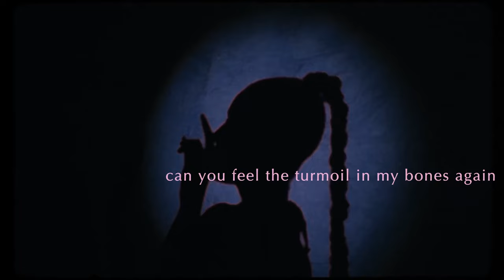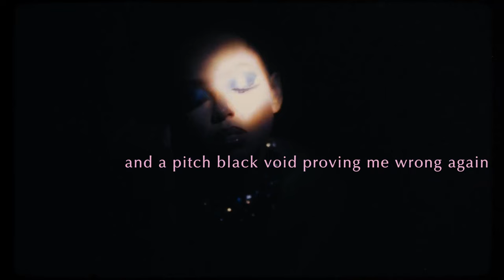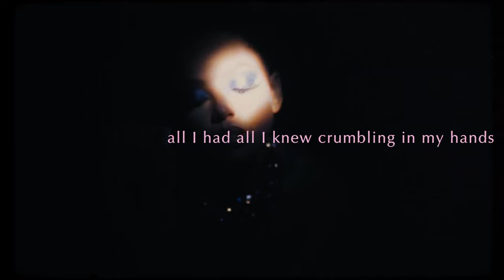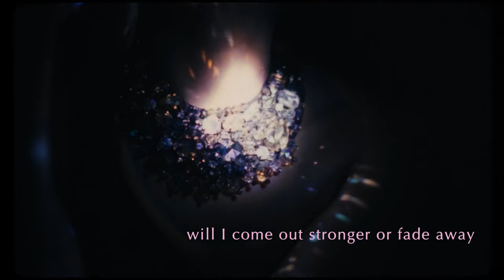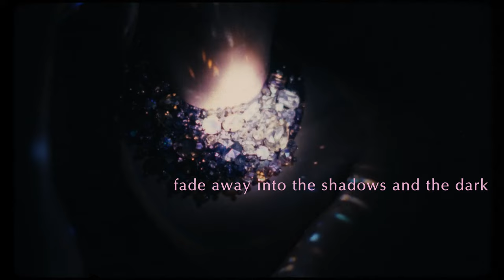Mariama - Shadows and Dark lyrics video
Vocals and guitar written, composed and recorded by Mariama.
Synths and strings arranged and recorded by Mya Audrey.
Mixed and mastered by Manu Schlindwein.
Video Direction and Production: Whitney Kiala LSN studio
Video: Ilya Gassmann (smodicted)
Photo: Bodi Samba LSN studio
Styling: Whitney Kiala LSN studio
Hair : Lucia Binta Lammertmann
Make Up: Cagla Yetiser